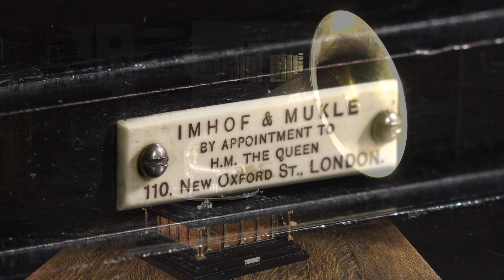Victor Presentation Model playing "Blueberry Hill"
This Victor “Presentation Model” gramophone is part of the Wiese Gramophone Collection at the Westlock Pioneer Museum.
The gramophone was a very expensive special order. Parts of it are gold plated. It was manufactured in England in about 1903.
The recording is of Louis Armstrong  singing “Blueberry Hill”. It was recorded in 1949.
This video was made possible through a donation from: Marilyn and Wayne Lannon.

Westlock Pioneer Museum
Westlock, Alberta, Canada